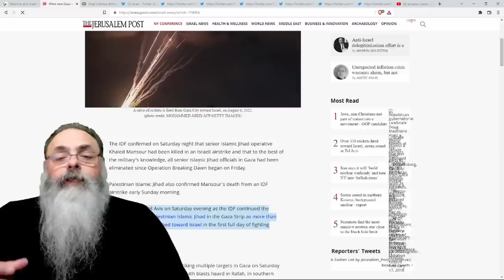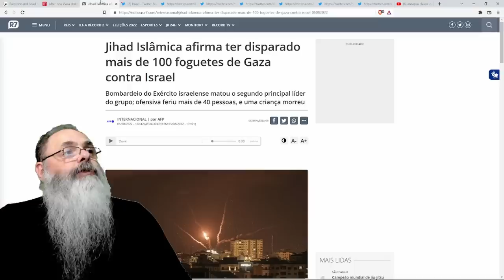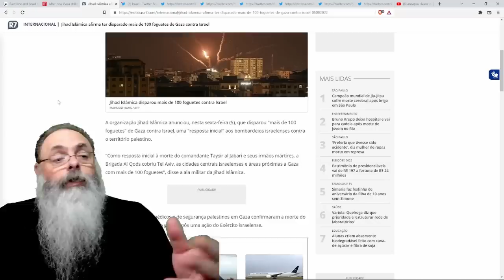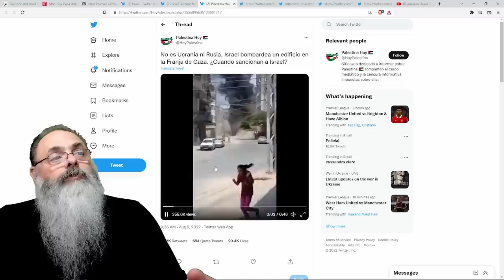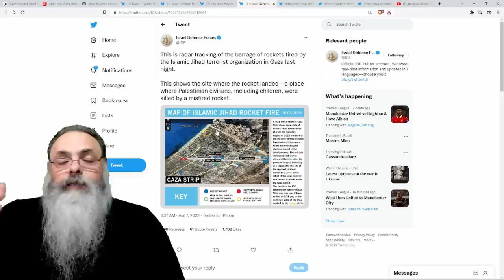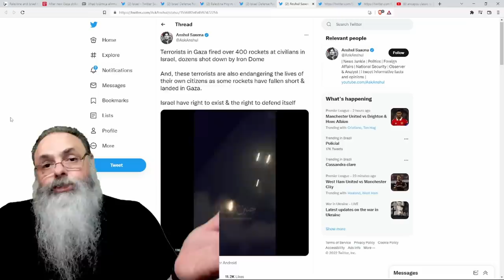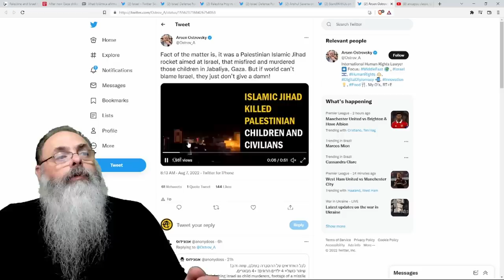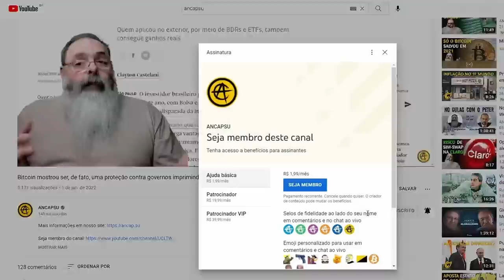Terroristas da JIHAD ISLÂMICA atacam ISRAEL após a MORTE de LÍDER do GRUPO TERRORISTA